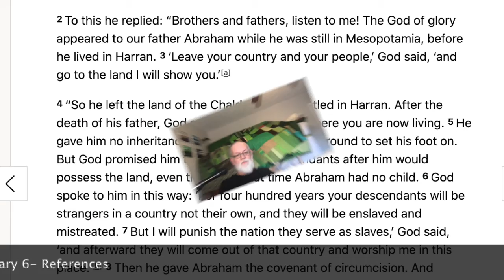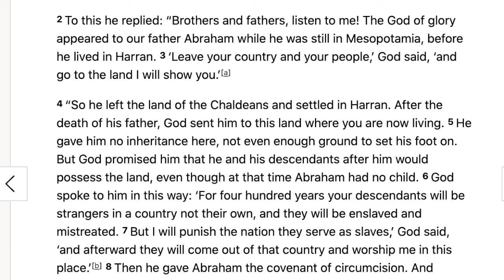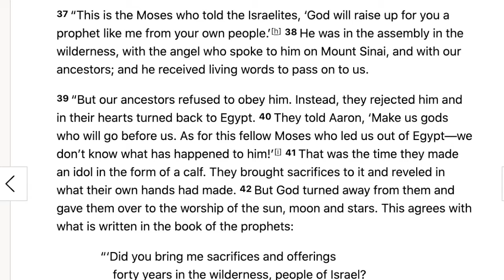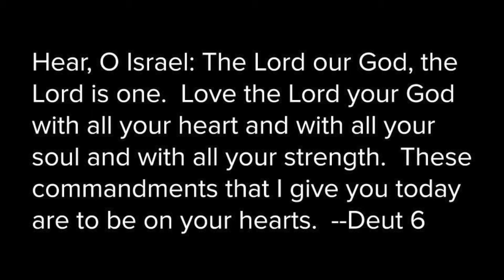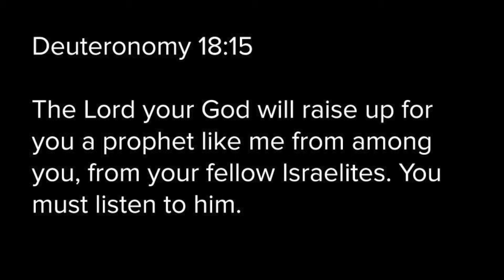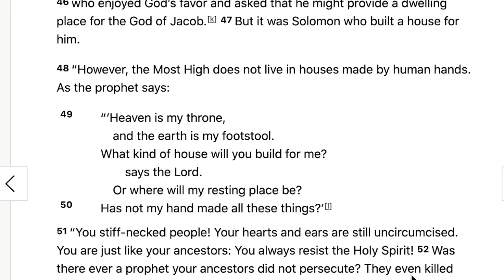Religious Industrial Complex: Stephen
Stephen's Martyrdom had a precision conflagration point -- the Holy Spirit.  This is the New Covenant that the prophets and the apostles believed in and wrote about.    Not buildings and temples, but the IN-CHRIST covenant that does not look like the religious industrial complex.